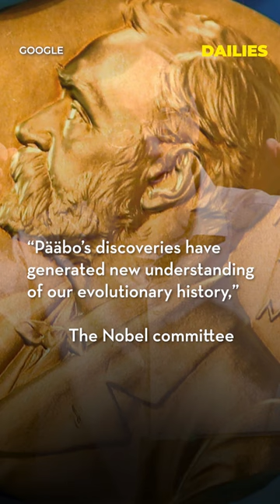Swedish Physician Svante Pääbo Wins Nobel Prize | IKN Dailies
The Nobel Prizes 2022 for medicine or physiology was awarded to Swedish geneticist Svante Pääbo on Monday. Svante Pääbo was given the award “for his discoveries concerning the genomes of extinct hominins and human evolution," the Nobel Prize committee said.
Considered the most prestigious prize in the scientific world, it is awarded by the Nobel Assembly of Sweden's Karolinska Institute and is worth 10 million Swedish crowns ($900,357).